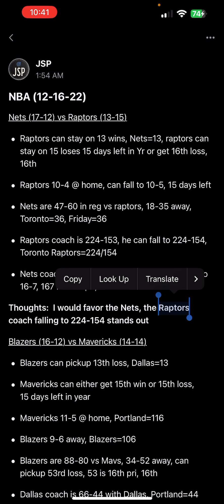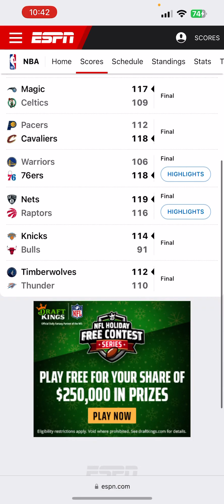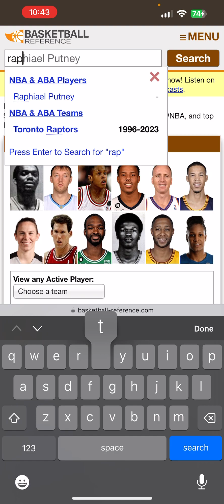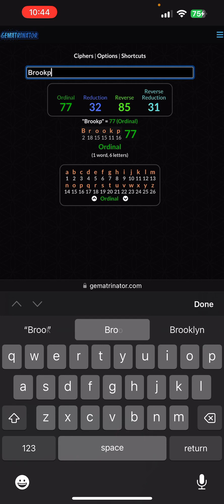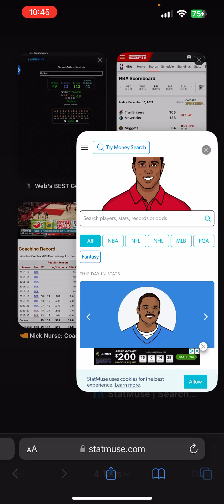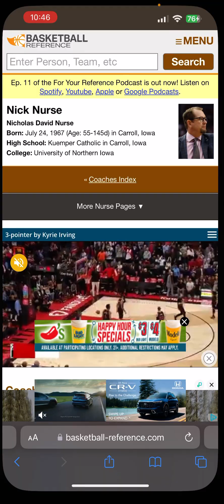EXPOSING THE RIGGED/SCRIPTED NBA NETS COMEBACK WIN VS RAPTORS | DECEMBER 16, 2022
We do it again expose the scripted nba congrats to the winners